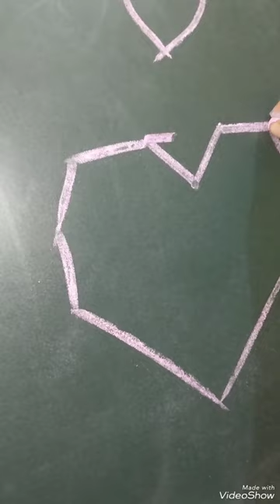Love ❤️ art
drawing drawing videos
painting videos
arts and crafts videos
art craft video
art video
artwork video
classical dance video
drawing colour video
art short video
drawing you tube
martial arts videos
watercolor videos
art drawing video
anime drawing video
artists video
body painting art video
body painting video
clay art videos
bengali hot art film
cute drawing videos
calligraphy video
drawing and colouring videos
drawing painting video
art videos painting
colour painting video
drawing of call of duty
easy painting videos
3d painting video
art asmr
asmr art
drawing and painting videos
drawing and video
art painting video
acrylic painting videos
ai art videos
oil painting videos
art videos drawing
bottle art video
nam june paik
amazing art videos
canvas painting video
drawing pencil video
easy art videos
easy drawing blackpink
painting videos for beginners
9t9 arts mehndi
beginner painting videos
craft drawing video
kickboxing videos
asmr calligraphy
asmr nail art
beautiful painting videos
easy pencil drawing videos
video game art
art of living video
videogame art
video artist
doodle art video
art you tube
beautiful nature drawing video
best art videos
creative art videos
cute easy drawing videos
flower painting video
abstract painting video
arabic calligraphy videos
body painting full video
digital art videos
drawing videos easy with pencil
art music video
artistic music video
beautiful art video
best art and craft videos
calligraphy writing video
ballbusting art
blender speed art
body art video
bruce lee kung fu video
drawing cat videos
drawing colour painting video
easy nail art videos
fine art video
flower art video
video game concept art
bengali art film video
brazilian jiu jitsu video
call of duty ghost drawing easy
digital painting video
acrylic painting videos for beginners
anime art videos
ayurvedic garbha sanskar the art and science of pregnancy videos
calligraphy video for beginners
art of video
asmr art of sound
bangla art film video
body painting you tube
coffee art video
enter the dragon clips
female body painting video
finger painting video
apollo robbins ted talk
art nude vimeo
art videos for students
cool art videos
kickboxing workout videos
contemporary video art
abstract art video
acrylic painting video tutorials
analog video art
blowing glass video
bob ross grey painting
body painting videos you tube
charcoal drawing videos
cool drawings videos
easy nature drawing videos
famous video art
fluid art video
video game canvas art
vimeo shibari
video game artwork
taoist tai chi video
art instruction videos
concept artist for video games
video art museum
stock video art
artbeats stock footage
painting instruction videos
interactive video art
abstract video art
free video art
vimeo art of nakedness
minimalist video game art
art videos for elementary students
art 21 videos
video artists contemporary
video art website
video game wall art canvas
paint along videos
3d sidewalk chalk art video
acrylic painting on canvas videos
acrylic painting techniques videos
acrylic painting videos free
aerial dance video
ai painting video
alcohol ink painting videos
alex bag artist
alma thomas video
amedeo modigliani videos
american mcgee's alice concept art
ana mendieta video art
ana mendieta videos
andrea fraser video
andy goldsworthy video
andy warhol video
andy warhol video art
aquabeads art video
art bezrukavenko video
art deco video
art deco video games
art demonstration videos
art farhaan baddeeysaa
art model video
art model vimeo
art nude male vimeo
art restoration videos
art shattered videos
art to video
arthouse video games
arthur jafa videos
artist clips
artsy video games
banksy shredded painting video
baumgartner restoration videos
bellator mma video game
best artistic music videos
best jiu jitsu videos
best kickboxing videos
best video artists
best video game concept art
black video artists
blonde angel jean shorts
bob ross acrylic painting videos
bob ross all paintings video
bob ross beginner painting video
bob ross continuous painting
bob ross gray painting
bob ross instructional painting videos
bob ross painting videos for beginners
bob ross video game
body art vimeo
body painting clips
body painting demonstration
briman2000 gru
bruce nauman performance
bruce nauman video
bruce nauman video art
carolee schneemann interior scroll video
carolee schneemann videos
charles atlas video artist
christian marclay the clock 2010
chromatek watercolor
chuck close video
cindy sherman video
clay sculpting videos
computer game art
conceptual video art
cool nail videos
cool painting videos
cra z loom video
crane origami video
dan graham video art
david dorian ross tai chi videos
david hockney video
david hockney video art
deepak art videos
devan key pancake art
deviantseiga art
digital game art
digital video artists
directed drawing videos
dot painting